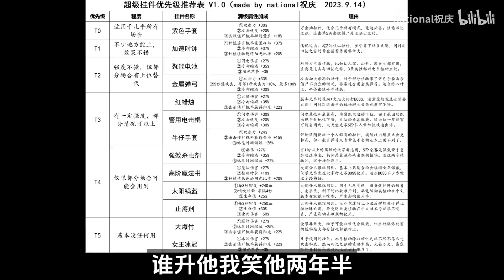pvz2：超级挂件实用性强度排名！哪个挂件最好？